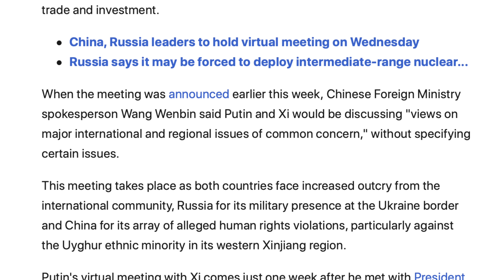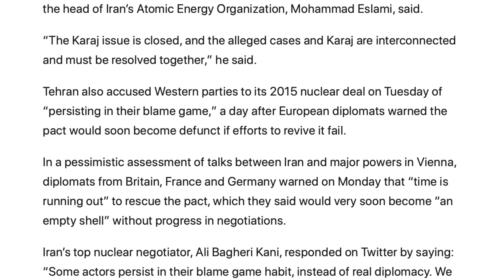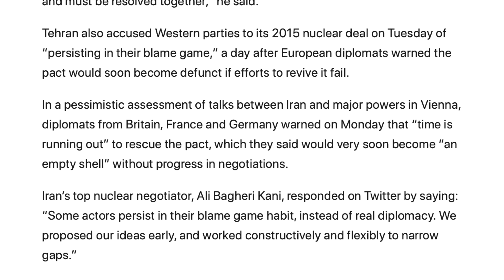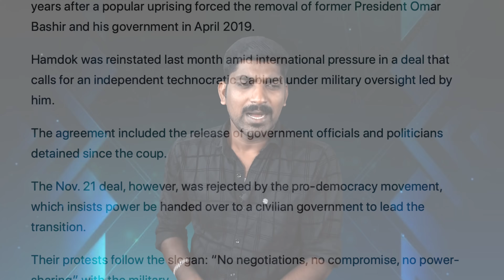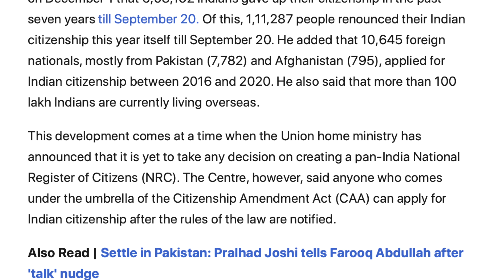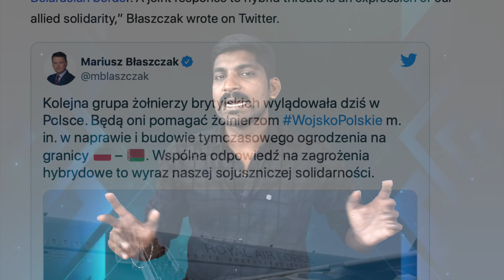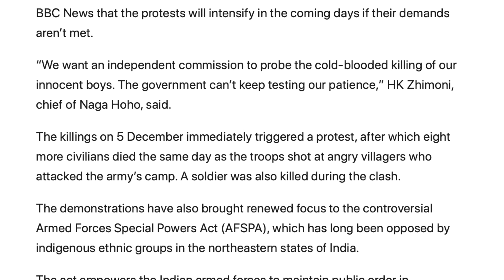Iran Deal vs World | j&K Twist | Tamil Vidhai